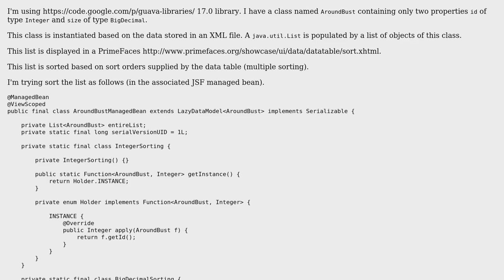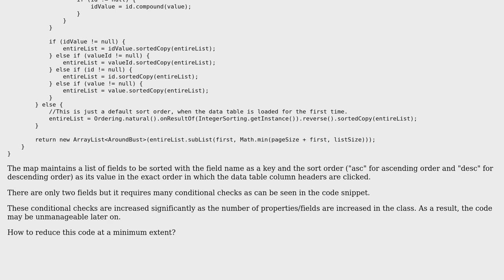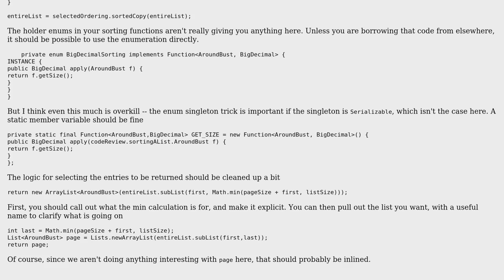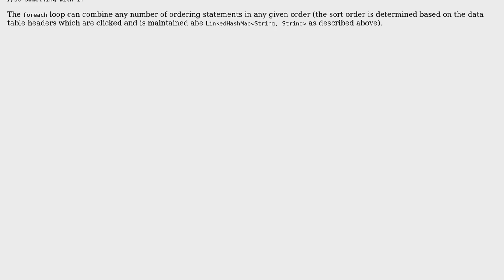Code Review: Efficient way of sorting a List based on multiple properties using Google Guava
With thanks & praise to God, and with thanks to the many people who have made this project possible! You are responsible for your own actions.